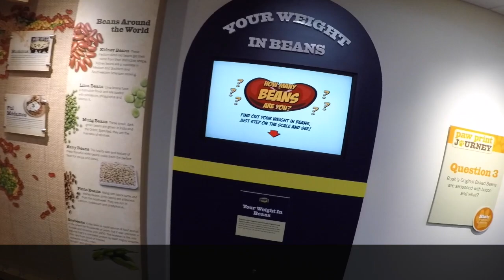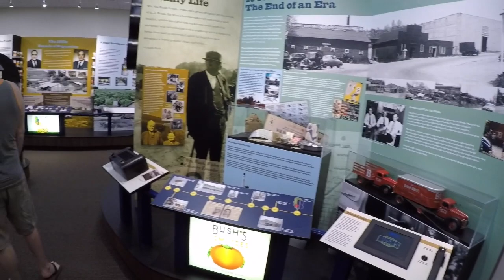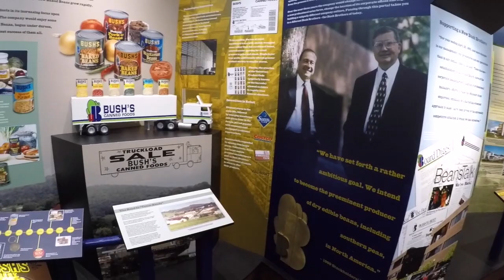Wingding Day 1- 2019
This video is about Wingding Day 1- 2019